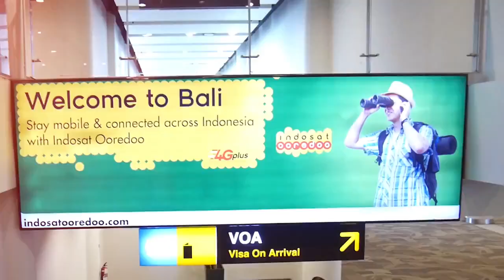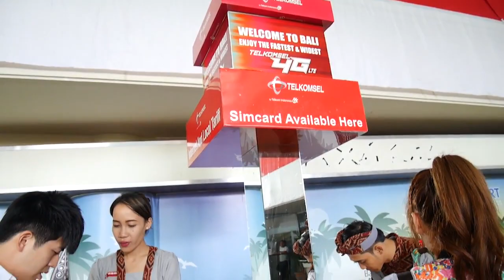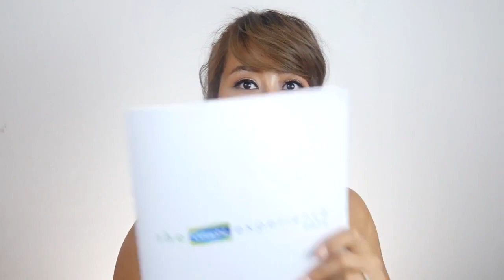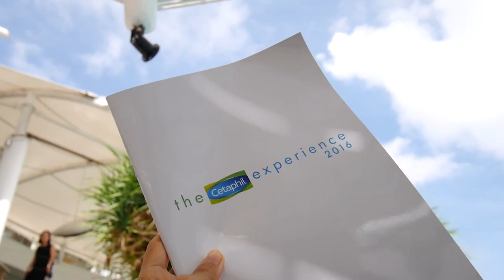มาดามเม้าท์บินลัดฟ้า ไปบาหลี [EP.1/2] - Cetaphil Experience 2016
Cetaphil เป็นแบรนด์ผลิตภัณฑ์ดูแลผิวที่มาดามเม้าท์รู้จักครั้งแรกจากคุณหมอผิวหนังก่อนผันตัวมาเขียนบล็อคความงาม แล้วด้วยความที่ทำงานด้านความงามมาก่อน เลยมักเห็นผลิตภัณฑ์ของแบรนด์นี้ในโรงพยาบาล และคลินิกความงามทั้งหลาย จนเมื่อปี 2558 อิชั้นเป็นสิวอุดตันครั้งใหญ่ครั้งที่สองในชีวิต เลยเริ่มใช้แบรนด์นี้แล้วก็กลายเป็นบิ๊กแฟนตลอดมา วันนี้ได้มาร่วม  Cetaphil Experience Workshop ที่  Karma Kandara Resort  ที่ประเทศบาหลี อินโดนีเซียจากคำเชิญของทางแบรนด์ เลยมาแชร์ให้ฟังกันว่าได้ความรู้อะไรมาบ้างค่ะคุณขา ใครที่มีปัญหาโลกแตกอย่าง

"ผิวมันต้องบำรุงมั้ย
ผิวแห้งต้องบำรุงแค่ไหน
ครีมกันแดดต้องเลือก SPF\PA เท่าไหร่"

และอีกมากมายหมาศาลงานผิวที่ไม่เคยรู้ ตามเข้ามาดูในคลิป "เมื่อ Cetaphil  พาอิชั้นบินลัดฟ้าไปบาหลี EP-1" ได้เลยค่า

ใครอยากเข้ามาเม้าท์มอยกัน สามารถเข้ามาได้ที่

หรือเข้ามาดูบทความใหม่เก่าได้ที่